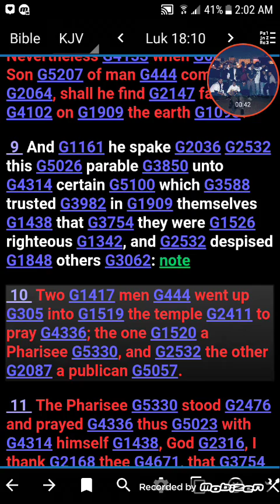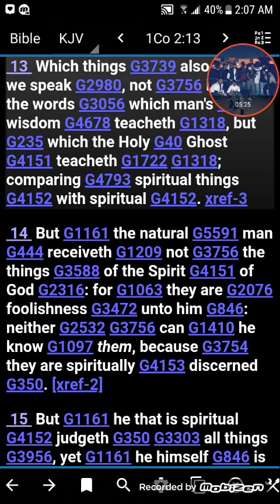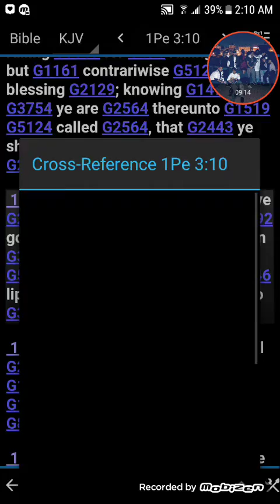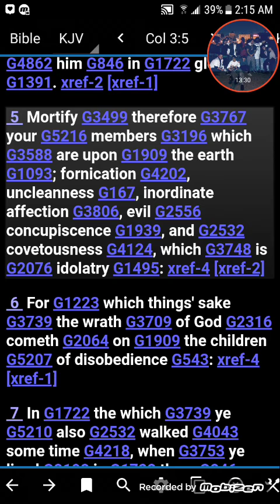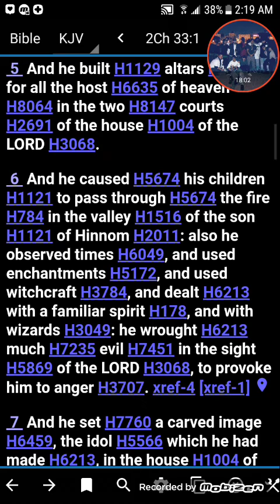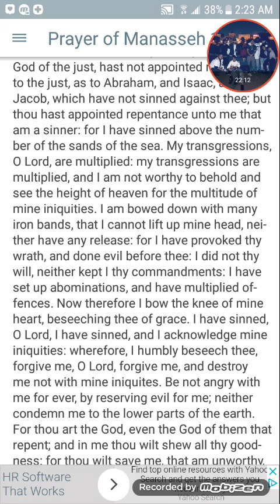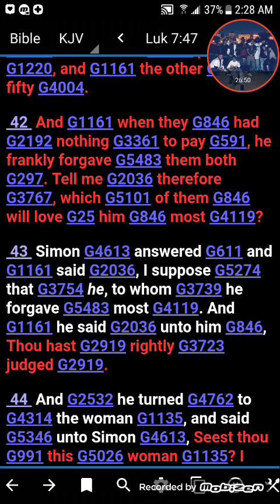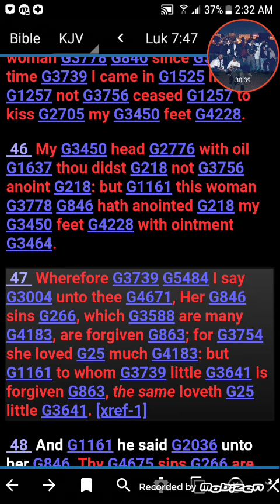Have mercy upon me a sinner